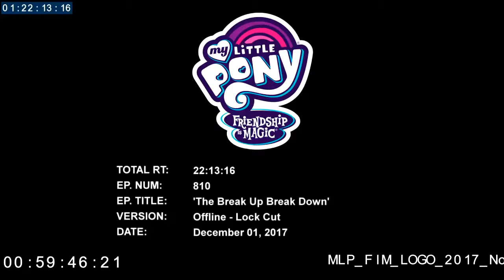LasNoticiasMLP Lo Mejor del 2017 - Programa 18/12/2017 | Las Noticias MLP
Las Noticias MLP - Lo Mejor del 2017
Programa del 18 de Diciembre del 2017